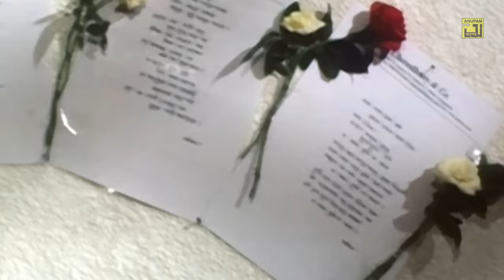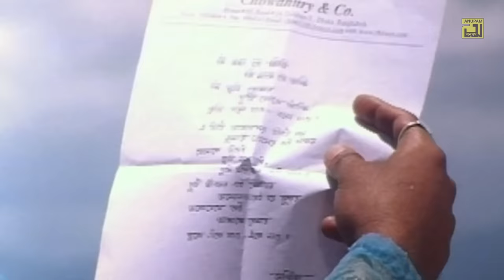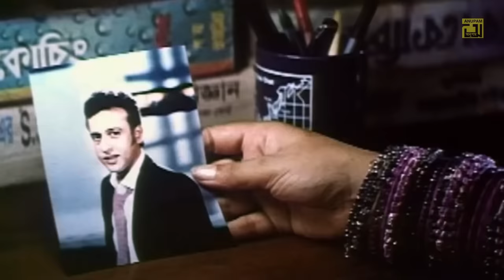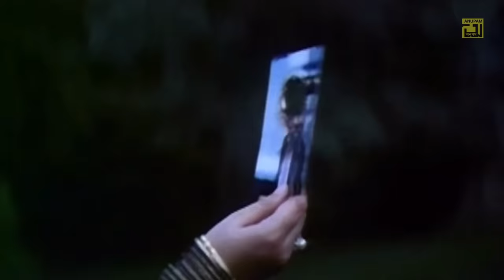Na Bolo Na | না বোলনা | Riaz, Shimla & Shoma | Video Jukebox | Full Movie Songs | Anupam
Watch Na Bolo Na Video Jukebox only on Anupam Movie songs.

Song: Gane Gane Chena Holo
Cast: Riaz & Shimla
Singer: Andrew Kishore & Samina Chowdhury

Song: Nodi Chai Cholte
Cast: Riaz, Shimla & Shoma
Singer: Samina Chowdhury

Song: Ki Kotha Je Likhi
Singer: Andrew Kishore & Shakila Zafar

Song: Chokh Shorano Joto Shohoz
Singer: Andrew Kishore, Samina Chowdhury & Shakila Zafar

Song: Jokhoni Keu Bhalobashe
Cast: Riaz & Shoma
Singer: Shakila Zafar

Lyricist: Mohammad Rafiquzzaman
Composer: Ahmed Imtiaz Bulbul
Movie: Na Bolo Na
Director: Didarul Alam Badal
Producer: Didarul Alam Badal
Production: Three S Production
Language: Bangla
Label: Anupam